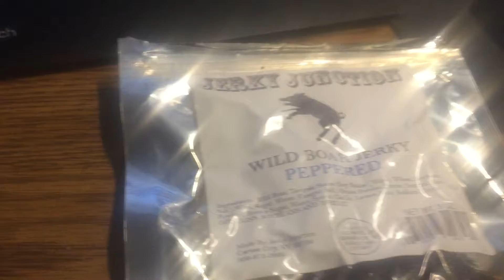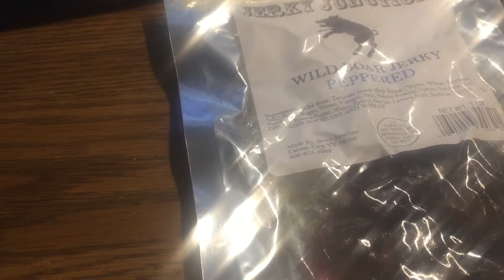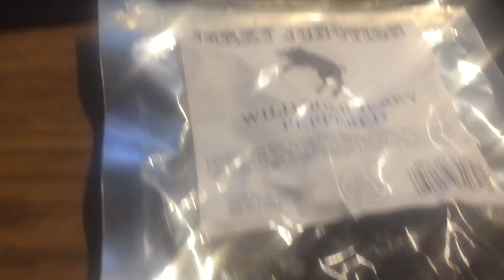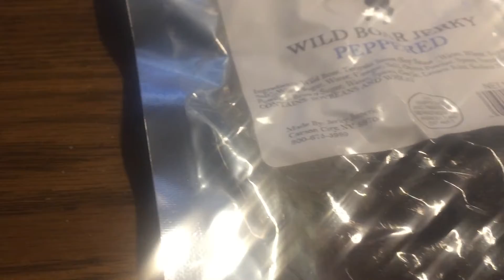Jerky Junction Wild Board Jerky Peppered tasting